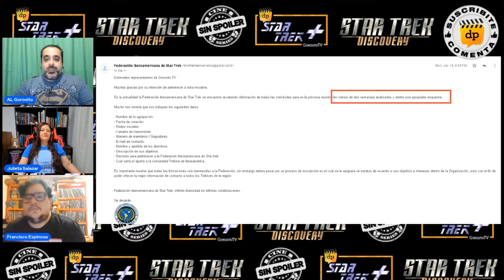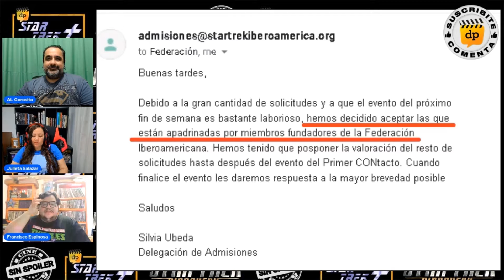Primer CONtacto y nuestra aplicación a la Federación Iberoamericana de Star Trek | STAR TREK PLUS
Clickea acá para ver el canal de YouTube y grupo de Facebook de la Federación Iberoamericana de Star Trek:
Miranos todos los Sabados a las:
4:00 PM hora de Los Ángeles
6:00PM hora de Colombia / México DF
7:00 PM hora del Este de USA
8:00 PM hora de Uruguay / Argentina
1:00 AM hora de España